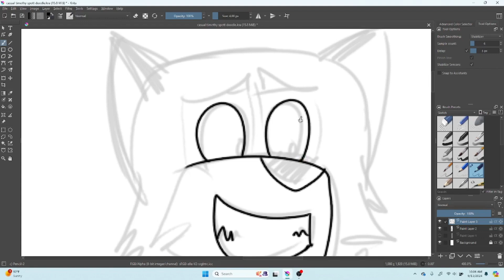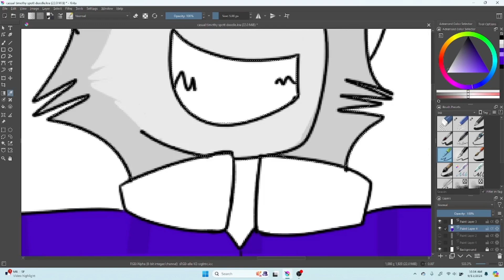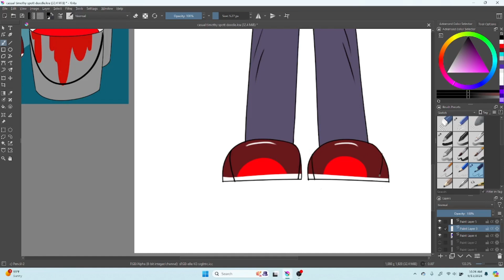TIMELAPSE DRAWING | Timothy Spott Casual Doodle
Been kinda taking a small break from making art and timelapse art videos. Thought I'd do a little doodle for my OC Timothy Spott.